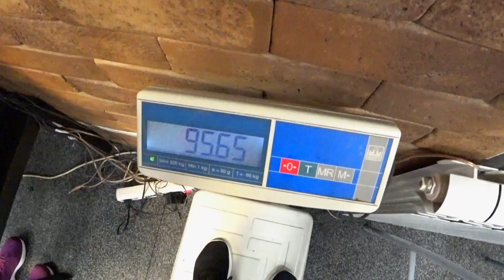Эксперимент с жимом лежа! Часть 1.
Я расскажу вам на сколько смогу увеличить свой жим за 3 месяца) Так же немного самой тренировки.